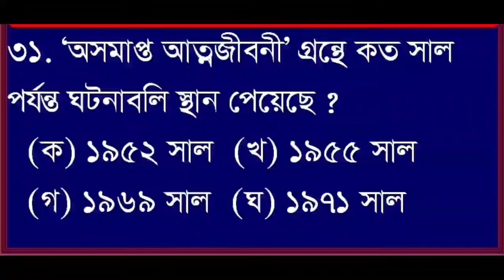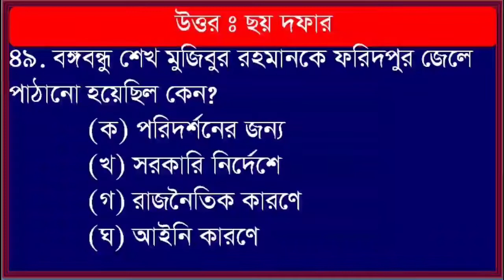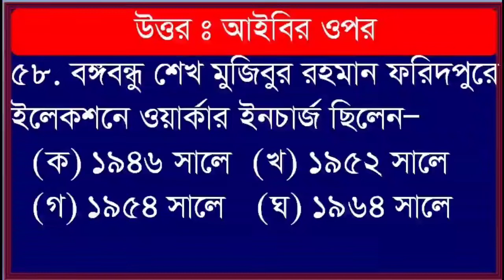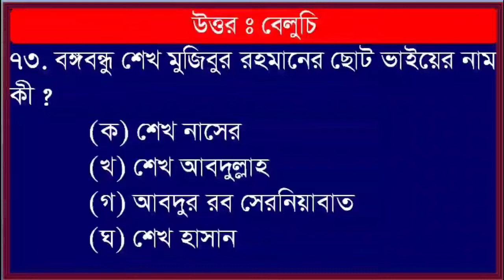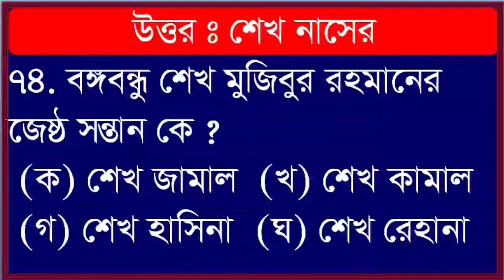এইচএসসি বাংলা প্রথম পত্র (বায়ান্নর দিনগুলো) শেখ মুজিবুর রহমান part 2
এইচএসসি বাংলা প্রথম পত্র গদ্য  বায়ান্নর দিনগুলো  HSC Bangla ist paper  52 এর দিনগুলো  important MCQ solution answer solved FOR HSC exam, বহুনির্বাচনী প্রশ্ন নিয়ে বিস্তারিত আলোচনা করা হয়েছে